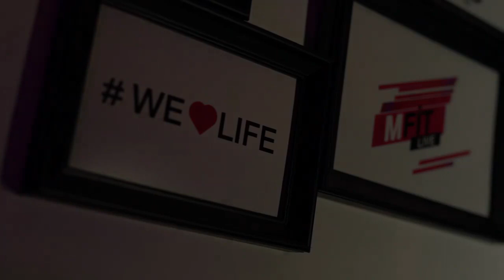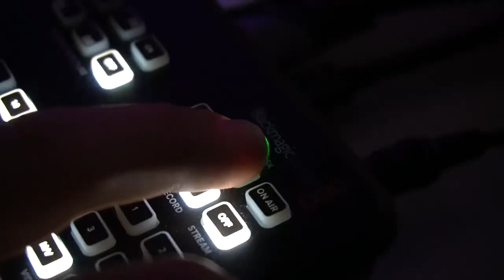اعلان تلفزيون مريم - الجزء الثاني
محمد حامد مدير ومؤسسة مؤسسة مريم يعلن انطلاق الجزء الثاني من تلفزيون مريم، حلقات توعوية  وقصص ملهمة عن مرض السرطان